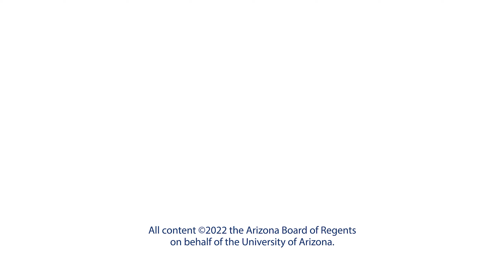Contemporary Moral Problems - Michael McKenna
Humanities Seminars Program Spring 2022

This course is devoted to applying a range of competing moral theories to contemporary moral problems like euthanasia and physician-assisted suicide, world famine, the moral basis for and limits to war (just-war theory), the nature and wrongness of racism and sexism, the proper aims of genetic enhancement and cloning, immigration policy, the moral status of nonhuman animals, and abortion. We will cover between eight and ten different topics, reading articles on these topics by some of the world’s leading contemporary philosophers.